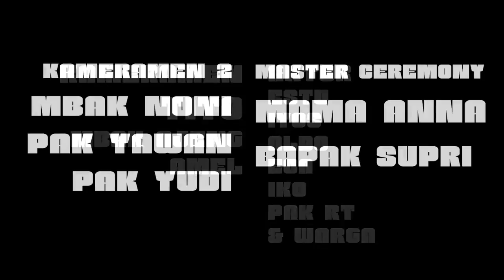family gathering,,,,, papan mas jalan-jalan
jalan jalan ke mekarsari bersama warga papanmas

mantap

mau kena copyright ora wedi